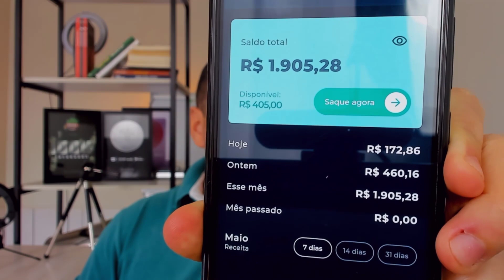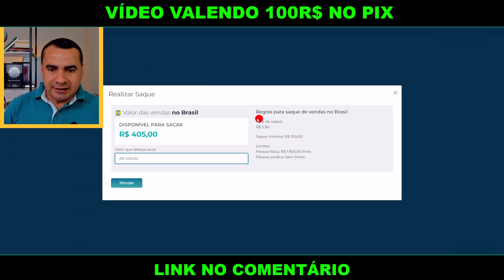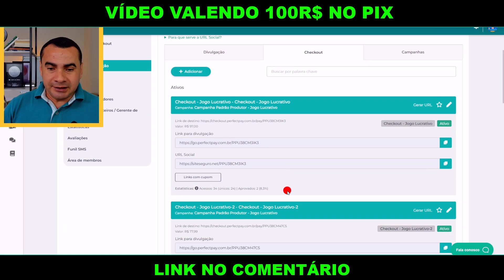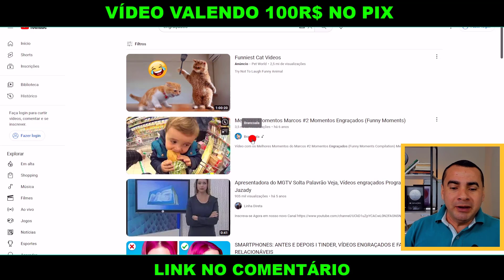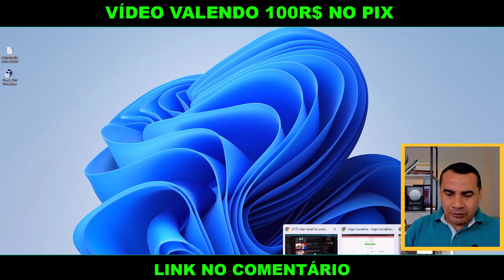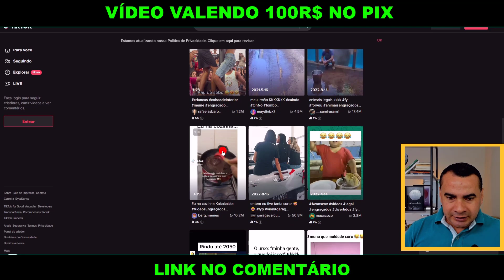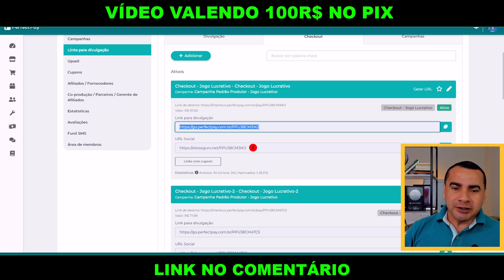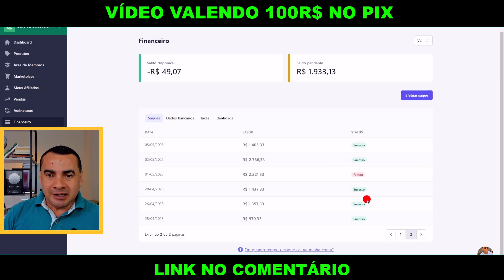NOVA FORMA RÁPIDA e SIMPLES DE GANHAR R$ 55.00 POR DIA NA INTERNET- Como Ganhar Dinheiro online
🔥🚀 *CLIQUE AQUI!* Descubra o SEGREDO de Como GANHAR de R$100 a R$500 POR DIA nesse NOVO APLICATIVO! CHAME-ME AGORA no WhatsApp e tenha ACESSO EXCLUSIVO ao meu SISTEMA REVOLUCIONÁRIO!"

Bem-vindo a mais um vídeo incrível onde vou mostrar para você uma nova forma rápida e simples de ganhar R$55 por dia na internet. Se você está procurando maneiras eficientes de como ganhar dinheiro online, você está no lugar certo!

Neste vídeo, nosso principal foco será uma das plataformas de mídia social mais populares atualmente, o TikTok. Com mais de um bilhão de usuários ativos, o TikTok tem se mostrado uma ferramenta poderosa para monetização online. Vou desvendar para você o segredo de como ganhar dinheiro no TikTok e transformá-lo em sua nova fonte de renda diária!

Além disso, vou te dar dicas preciosas e estratégias eficazes para maximizar seus ganhos, aumentar sua visibilidade e tornar seu conteúdo mais atraente para os usuários do TikTok. Aprenda as melhores práticas de criação de conteúdo, alavancagem de tendências e utilização da plataforma de anúncios do TikTok para ganhar dinheiro online.

Assista até o final para não perder nenhuma informação valiosa e começar a ganhar R$55 por dia ou até mais. Se você acha que é impossível ganhar dinheiro no TikTok, pense novamente! Com as estratégias certas e uma abordagem bem planejada, você pode transformar seu perfil no TikTok em uma máquina de fazer dinheiro!

Então, clique no play, aproveite este conteúdo exclusivo e comece a ganhar dinheiro no TikTok hoje mesmo!

💵Segue mais 4 Aplicativos e Plataforma com *PROVA DE PAGAMENTO COMPROVADA NO VÍDEO*

🤝Já aproveita se *INSCREVA + LIKE + COMENTAR + COMPARTILHA* com seus amigos, e você ainda irá concorrer a R$100 de graça, está muito fácil ganhar dinheiro aqui no canal.

Tags;
- vinicius vieira
- vinícius vieira